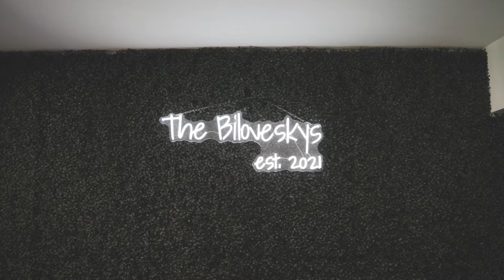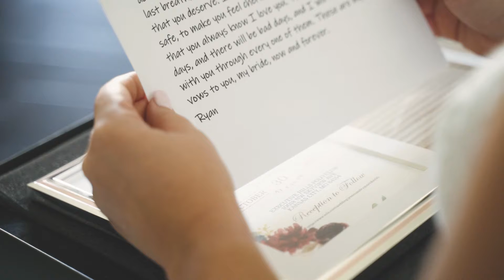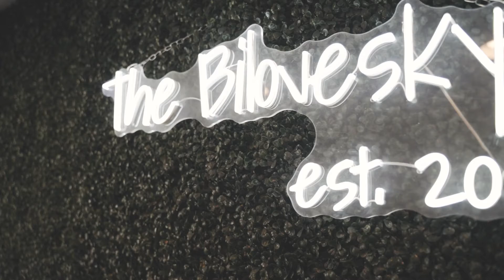Choosing Joy & Happiness Everyday | Executive Hills Polo Club | Jessica & Ryan | EpicPhotos.com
Jessica & Ryan are Choosing Joy & Happiness on their wedding day and everyday after.